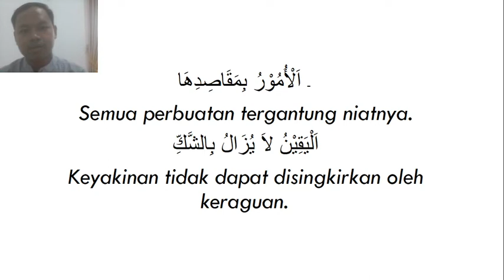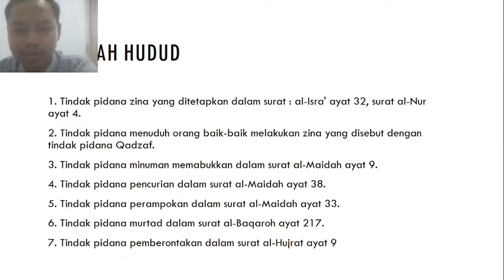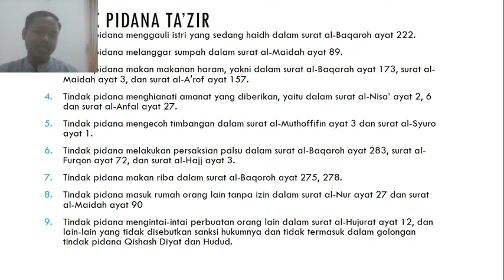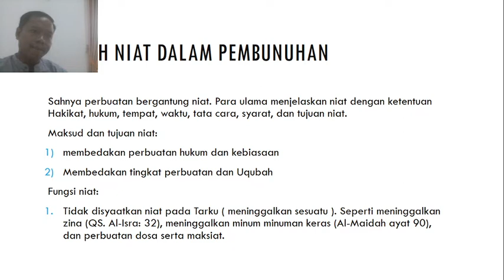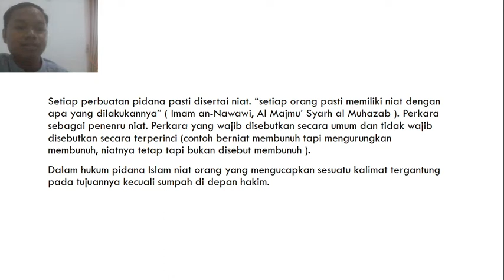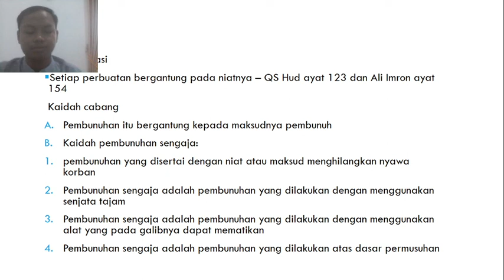Kaidah Niat dalam Pembunuhan Sengaja